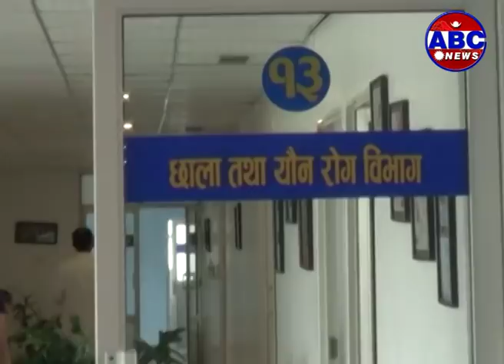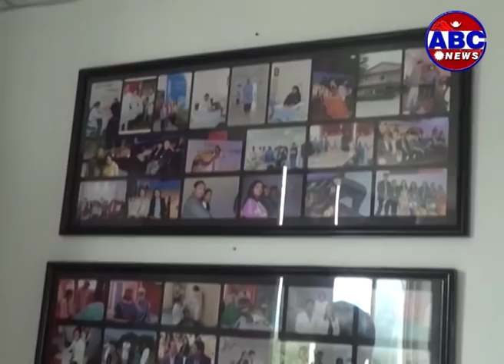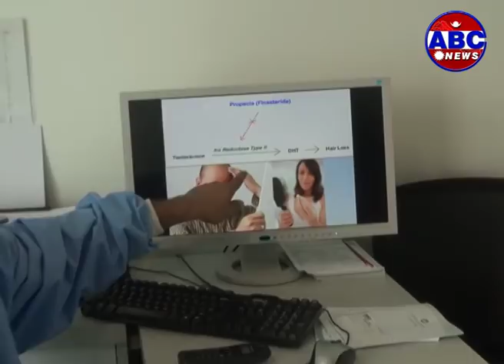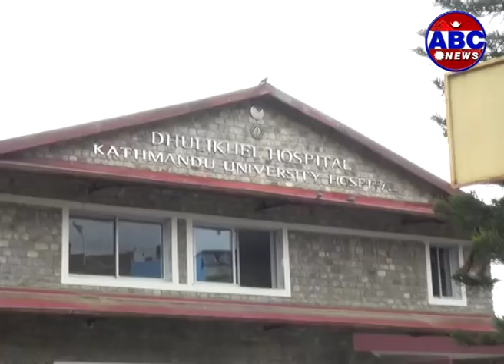Our Health With: Dr. Dharmendra Karna // नेपालमा कपाल प्रत्यारोपण (Hair transplant in Nepal)